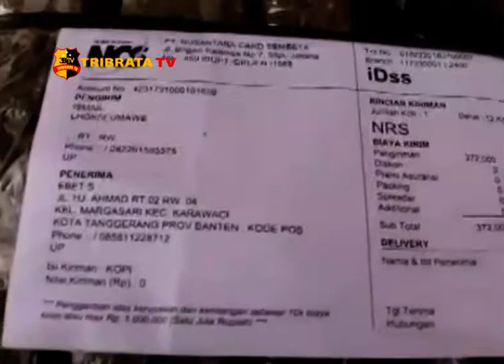KAPOLRES LANGKAT PAPARKAN PENGUNGKAPAN KASUS NARKOBA